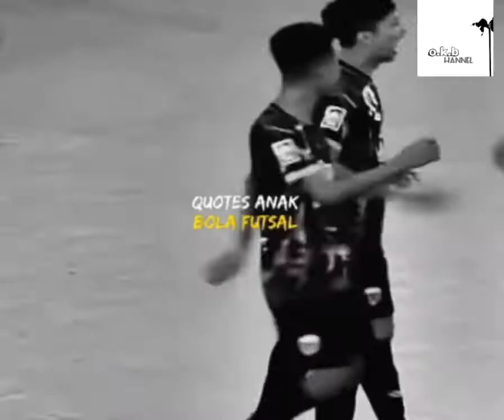pemain futsal selebrasi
terima kasih sudah melihat video ini 🙏

bantu 👉 SUBSCRIB
         👉 SHER
         👉 CHOMENS

yang suka karokean cek link di bawah ini